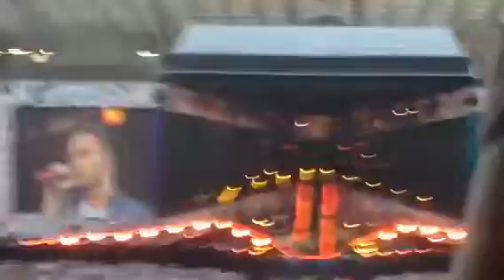Night Changes - One Direction On The Road Again Tour June 13th 2015